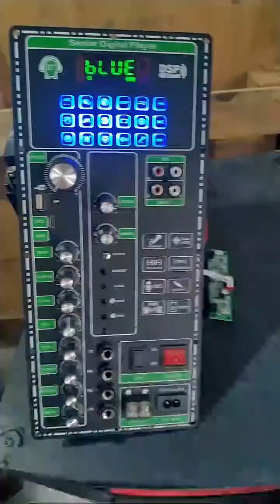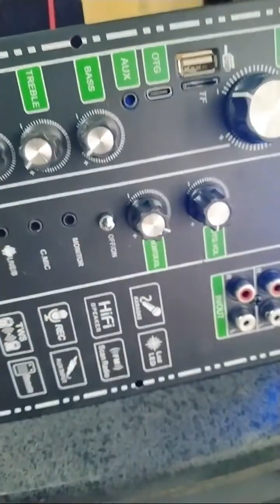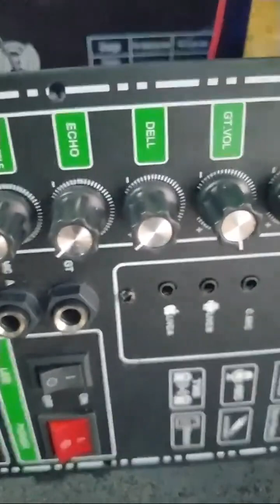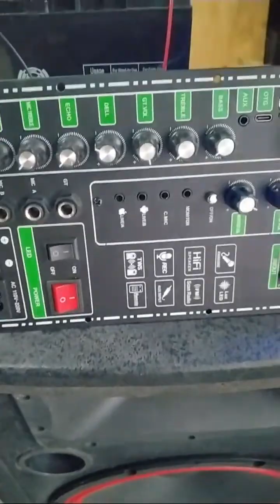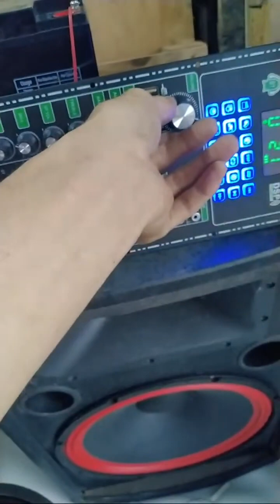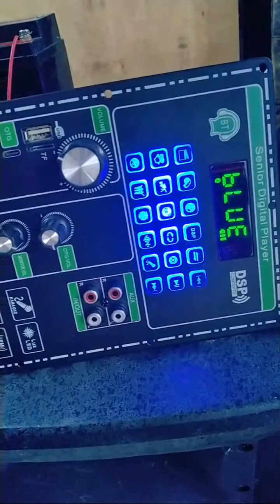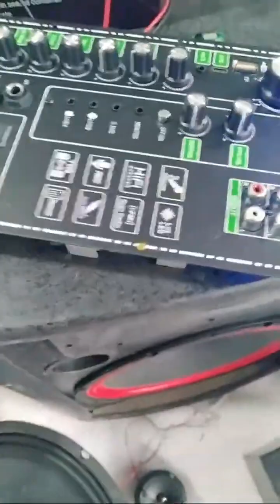Mạch loa kéo mẫu mới CS8683H DSP REVERB CHỐNG HÚ LIVESTREAM